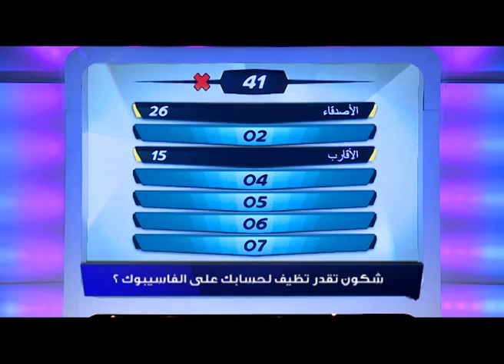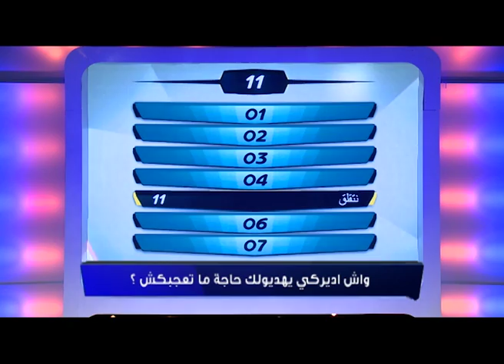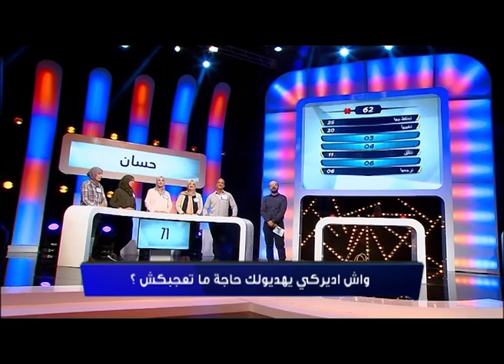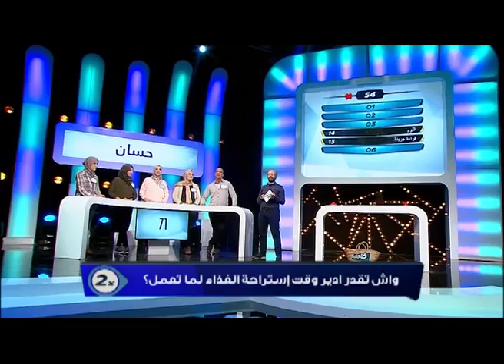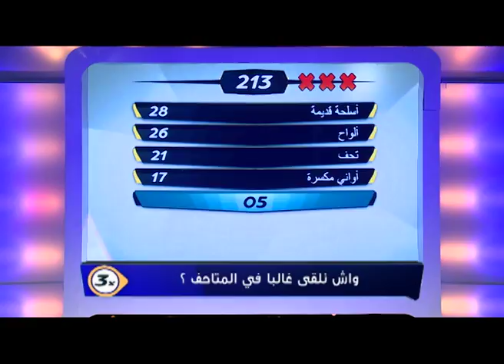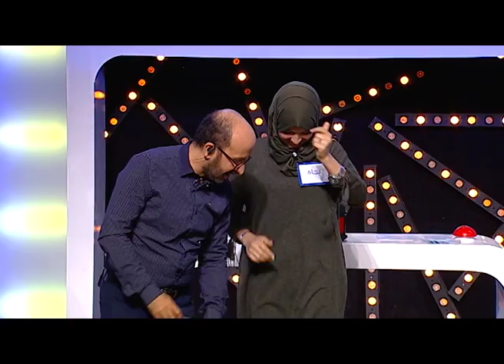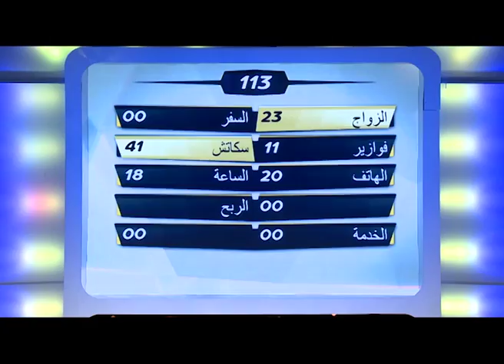Familetna - Saison 2 - émission 114 - famille حسان HASSAN VS famille خيدر KHIDER